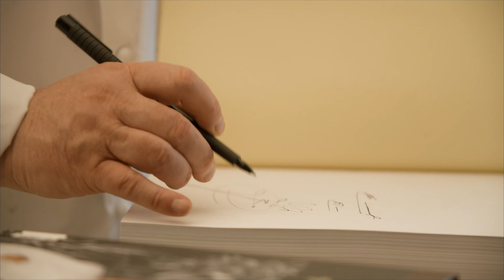Wildkräuter Genussfestival in Lana | lanaregion.it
Das Genuss-Festival mit originellen, gesunden und wertvollen Gerichten.
Interessante Genussmomente, Wildkräuterwanderungen, Wildkräuter-Workshops und kostbare Infos zum Thema erwarten die Besucher außerdem bei bunt gemischten Rahmenveranstaltungen, bei denen die wilden Kräuter weiter im Rampenlicht stehen.